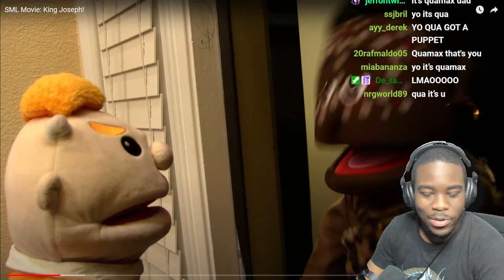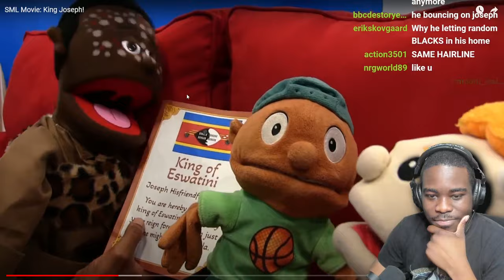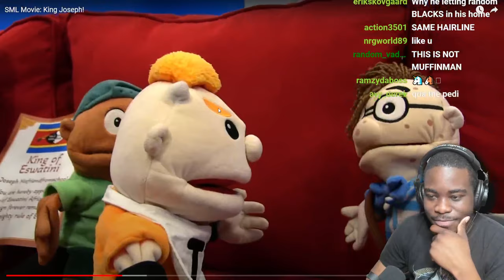SML Movie King Joseph Reaction